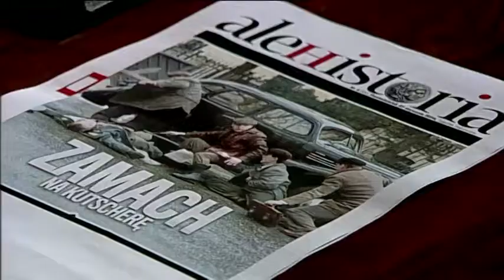Cafe z gazetą Ale historia